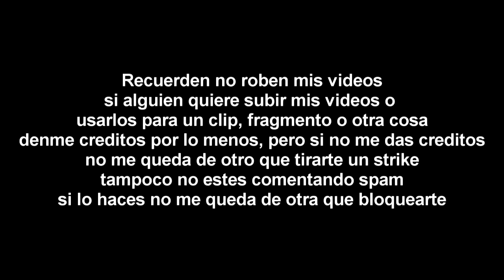[FALSO] Super Smash Bros Ultimate hackea a Foro TV (México, 2024)